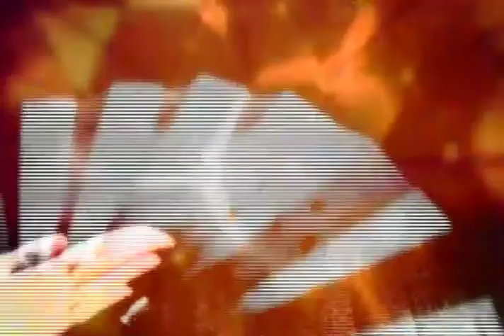2013-58 Aquarium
by Yuuki Takita (JP)